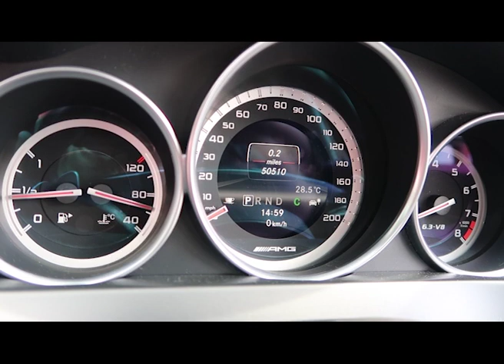MERCEDES-BENZ C63 AMG JUST ARRIVED!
You can't beat the sound of these!